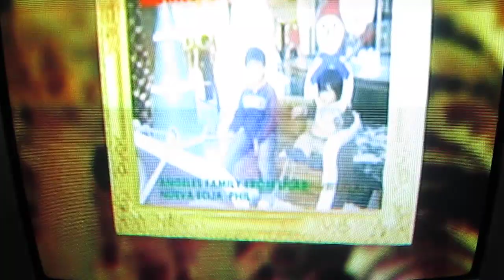Santo Domingo Male Chorale in Eat Bulaga December 20, 2011